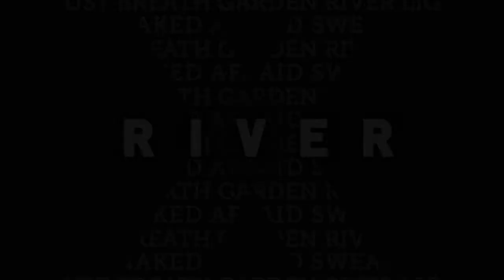10 River Week 5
A note from Deron to community group leaders at First Baptist Tulsa.